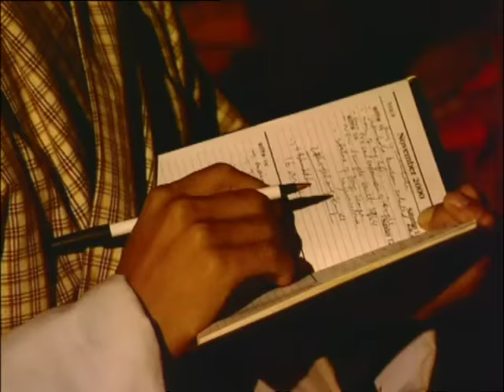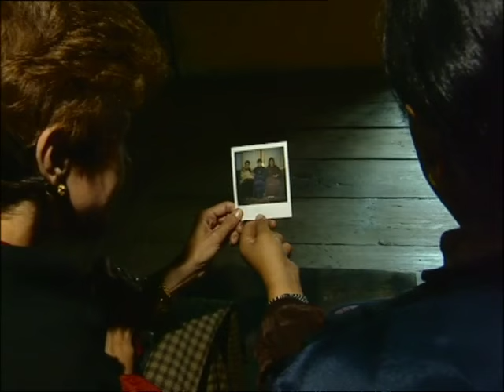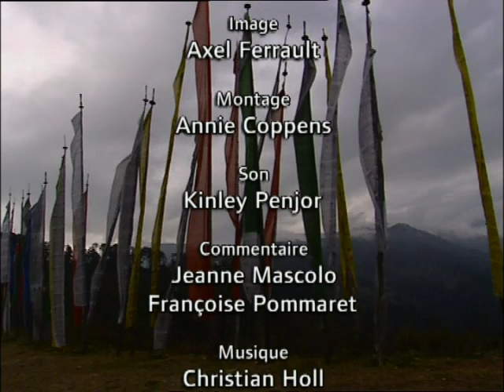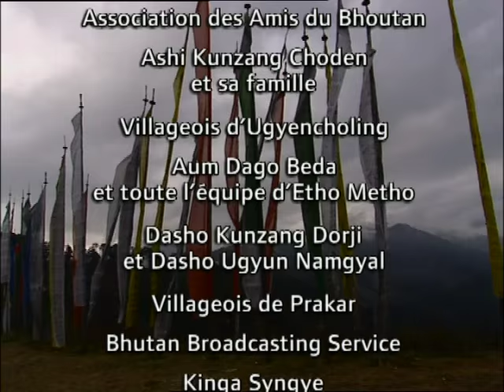Françoise Pommaret - dans la forteresse de l'Himalaya - aventures de femmes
Les aventurières présentées sont toutes des femmes qui jouent un véritable rôle dans notre société. Leur goût pour l'aventure s'exprime à tarvers un métier. Qu'elles soient exploratrices, ethnologues, organisatrices de safaris, médecins ou primatologues, toutes contribuent à faire évoluer nos connaissances. Mais leur vocation ne pouvait s'exercer que dans un milieu difficile, voire extrême...

Aventures de femmes / Women adventurers - Researcher at the CNRS, the French National Scientific Institute, Françoise Pommaret has lived for twenty years in one of the most mysterious countries on the planet, Bhutan. It is the last independent kingdom where Buddhism is the state religion. As such, and considering the events in Tibet, Bhutan is a highly protected country and difficult to enter. In 1979, Françoise was the first woman ethnologist to visit the country.
Françoise Pommaret is the only specialist on Bhutan. Now in her fifties, she has lived for ten years with her Japanese husband in Thimphu, the capital of the highly secretive little kingdom. At the time, she sets up the national library and trains the persons still working there today. For the past five years, Françoise goes at least four times  per year to Bhutan, living in Aix-en-Provence the rest of the time. Bhutan is a country truly cut off from the world. Until 1988, letters were the only means of communication, the telephone didn't exist. The King waited until 1974 before opening the country to tourists, but limiting their number to 2,000 per year! At the heart of the Himalayas, in a country bristling with imposing fortresses straight out of the Middle Ages, Françoise Pommaret studies the magic rituals and esoteric ceremonies. But to really understand the Bhutanese culture, she also visits the people's homes. When she first arrived in the country, she was shepherded by a lama who gave her a Bhutanese surname, Tashion. It means "very lucky". That is what she is called throughout the country now. For several months per year, she lives under conditions of minimal comfort, in a religious seigneury run by lay people. It's a fascinating place because it's where religious rites, dances and ceremonies take place. Françoise Pommaret is totally dedicated today, personnally and professionally, to the Buddhist culture.